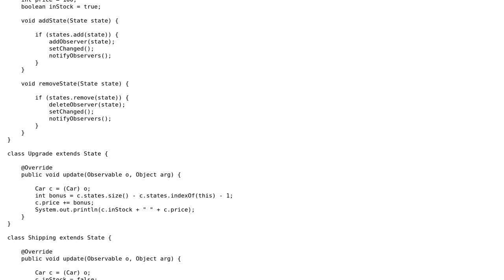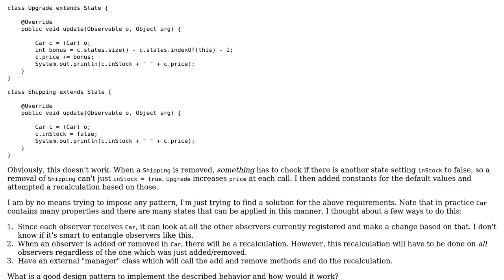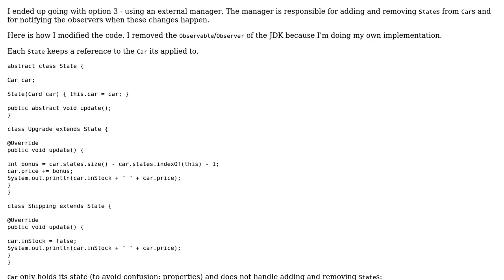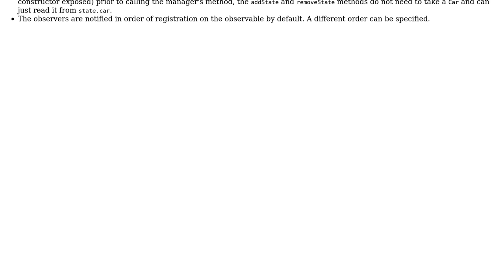Is the observer pattern suitable when the observers are not independent of each other?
With thanks & praise to God, and with thanks to the many people who have made this project possible! You are responsible for your own actions.